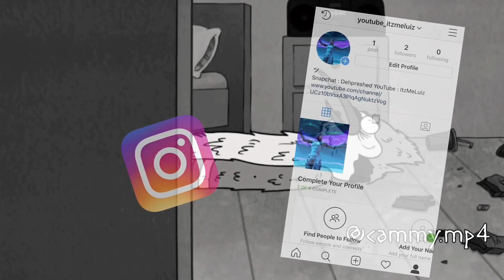No Claw, No Scuf..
If ya readz dis, I dontz triez

Share My Channel Please🖤

Snapchat : Add me on Snapchat! Username: dehpreshed

Youtube_itzmeluiz